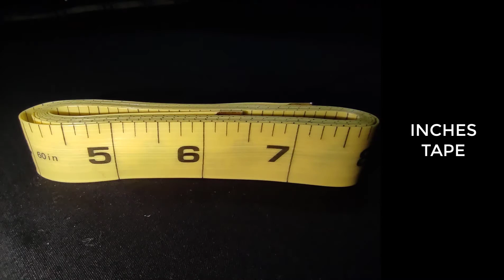How to Make Fabric Bows With Pearls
Today I decided to share how to make a hair bow with fabric and pearls. If you are looking for the tutorial for how to make fabric bows then you are at the right spot. What's different in this diy tutorial with others is instead of making the simple bow, i am going to teach you to make the beautiful fabric bows with pearls. What you need to make easy fabric bows is to gather the required material and start following my step by step tutorial. With a little practice you will be able to make the perfect bows which you can use as hair bow, decorative or use it to paste on your beautiful dresses. Still here?

If you like my content, please consider liking, sharing and subscribing to my channel and do not forget to hit the notification button so you can get all the updates from my channel.

En caso de que la letra de la canción y/o la traducción de esta esté mal, favor de comentar el error y el momento en el vídeo. GRACIAS.

NCS: lyricas en Español